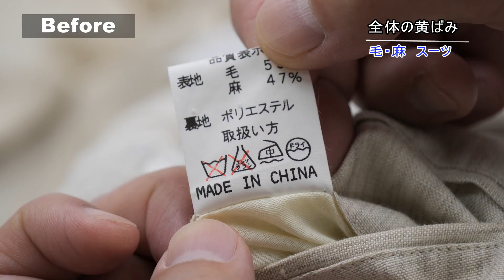白のスーツの黄ばみを取って真っ白に